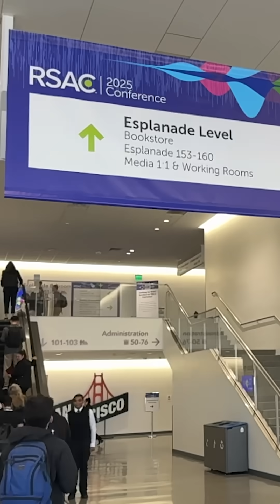How To Do Cybersecurity With Almost No Budget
Two battle-tested security experts reveal their insider techniques to build robust defenses.

This content is developed in collaboration with Cisco

All the ways to connect with Simply Cyber